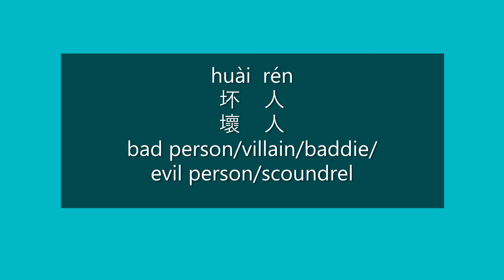How to Say BAD PERSON, VILLAIN in Chinese | How to Pronounce BAD PERSON, VILLAIN in Mandarin | HSK 2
How to Say bad person/villain/baddie/evil person/scoundrel in Mandarin Chinese?

How to Pronounce bad person/villain/baddie/evil person/scoundrel in Mandarin Chinese?

Happy learning!